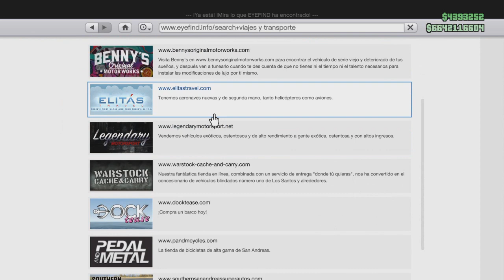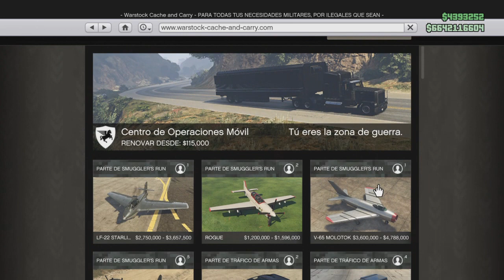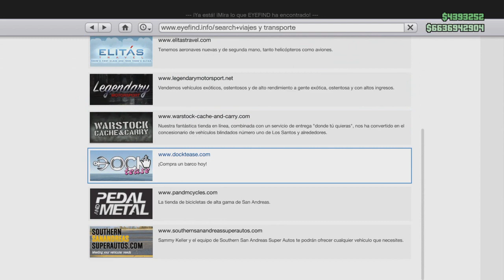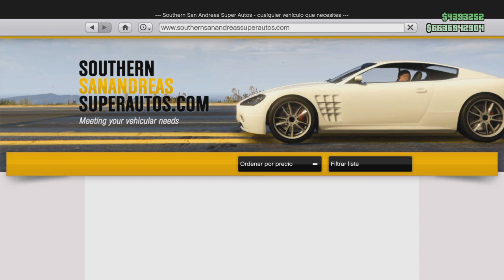EL MEJOR AVION DEL NUEVO DLC +5.000.000$$ GTA V ONLINE | CamiloGames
► Sígueme!

►Únete!